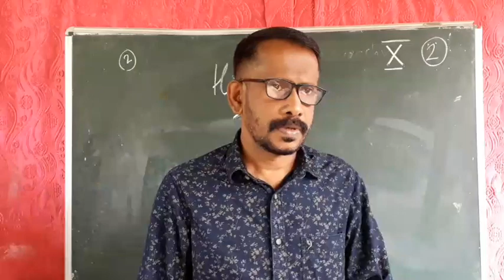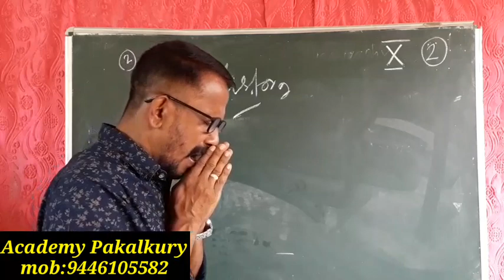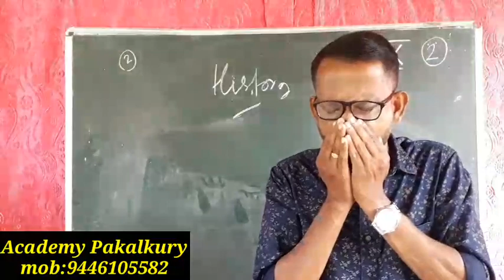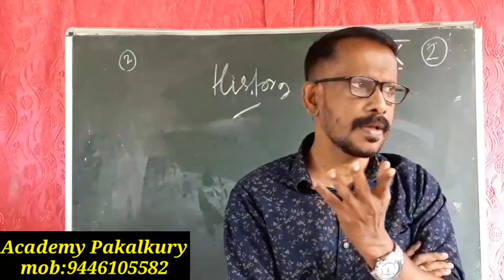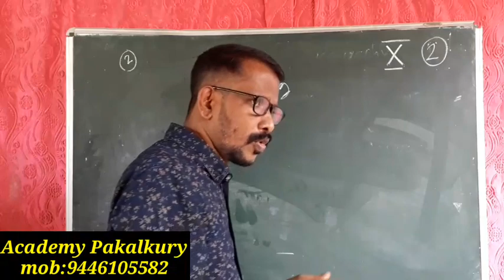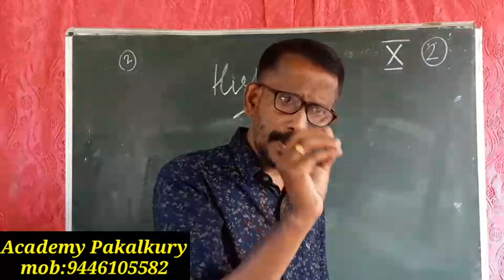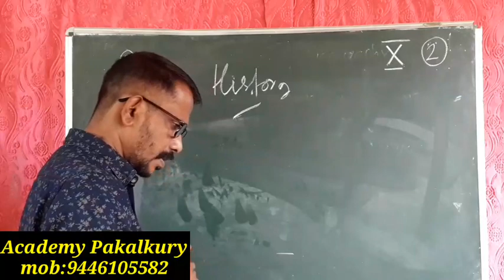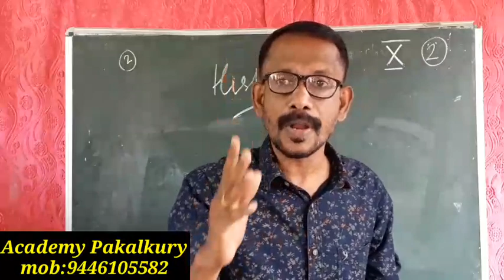Standard 10 History